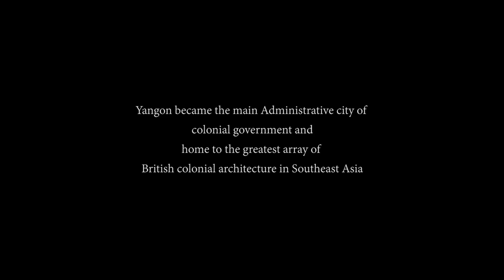THE RANGOON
Just sample rough cut trailer for "THE RANGOON" documentary series.

Camera: Soe Kyaw Htin Tun, Si Thu Aung
Sound: Thar Nge
Editor: Aung Zaw Moe
Crew: Kyaw Thu
Research: NLS
Director: NLS